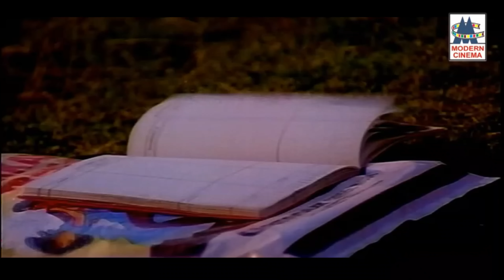அன்னை மடியில் கண் உறங்கும் நிம்மதியை தரும் மென்மையான அமைதியான பாடல்கள் Annai Madiyin Amaithi songs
தூளியிலே ஆட ...
தெய்வீக ராகம் ...
அம்மா சொன்ன ... போன்ற மென்மையான அமைதியான பாடல்கள் முழுவதும் கேளுங்கள்